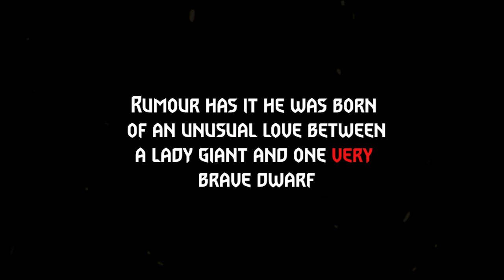GWENT WAY OF THE WITCHER. Card Reveal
Rumour has it he was born of an unusual love between a lady giant and one VERY brave dwarf...

We are happy to present our MEME card reveal for GWENT: The Witcher Card Game, from new addition "Way Of The Witcher". Meet:

Junod of Belhaven
Witcher / Skellige
Epic. 6 Strength / 9 Provisions.
Deploy: Destroy a damaged enemy unit.

Many thanks to CD Projekt RED for making it possible to reveal this card :)